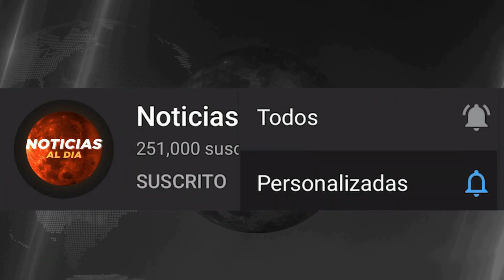RUSIA Y UCRANIA HOY NOTICIAS 06 DE ENERO 2023, PUTIN CESE AL FUEG0 DINERO EN LINEA HOY